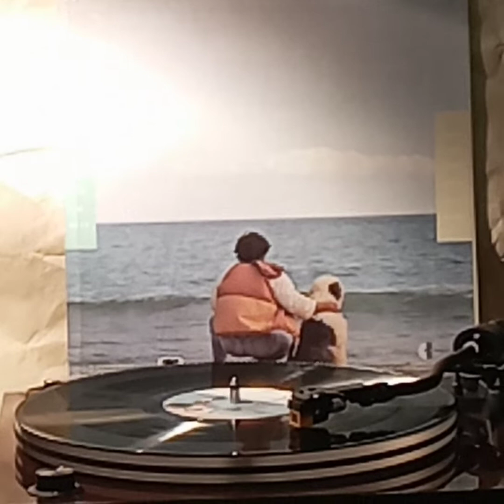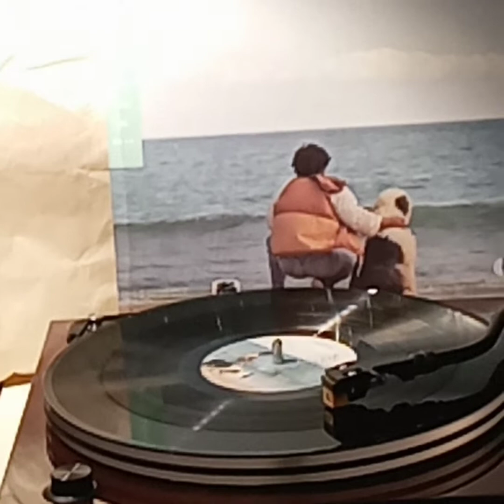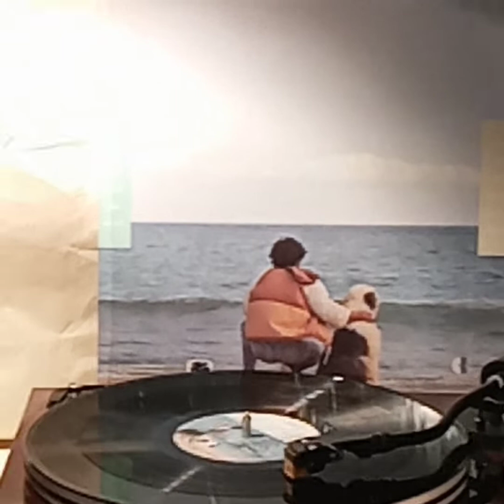許冠傑(黑膠碟)~ Christina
Artist: 許冠傑

Song: Christina

Album:  "最喜歡你”(1984'黑膠碟) 許冠傑/1984' Context Sound Media Ltd.康藝成音有限公司